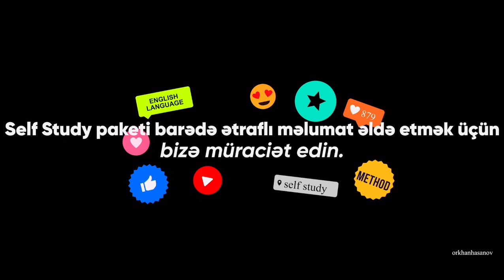2023-də alınmadı 2024-cü ildə öyrən!